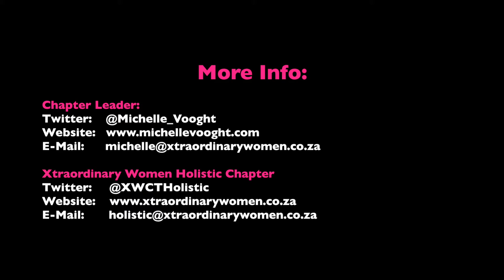Special Monthly Message from The Holistic Chapter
We share a special message from Archangel Azrael at the Holistic Chapter in Cape Town

About Our Chapter Leader:
Michelle Vooght is a spiritual healer, coach and teacher who has spent the last 12 years working in the spirit realm and helping clients to create abundance in all areas of their life by equipping them with the skills to create the kind of life they were predestined to live. A clairsentient (able to feel and pick up on concealed emotions), a clairaudient (able to hear sounds or words from the spirit world) and a clairvoyant (able to see people and angels in the spirit world), Michelle has assisted individuals, professionals within the corporate world, business owners and those who are terminally ill with authentic guidance regarding various questions they have had about their lives.

A qualified human resources practitioner who specialises in organisational and individual performance in the public sector and develops employee training manuals for large corporates in South Africa, she has also completed Reiki 1 and 2 courses, a Masters’ course in Reiki, an Ayurvedic Healing System and Massage therapy course, and was mentored by a well-known Johannesburg-based psychic for three years.

In 2015, she published her own Guidance Deck called Whispered Guidance, which provides daily guidance for all aspects of our daily lives. In the same year she also launched her spiritual retreats which allow clients to spend time in a tranquil setting while connecting with Divine Guidance and the Angel Realm and Guides for individual and group healing. When Michelle is not focusing on her healing practice, which happens to overlook the beautiful Melkbos beach, she is soaking up the sea air and sunshine, bodyboarding, or travelling for talks, workshops, and retreats – all with the same message of inspiring people to live their true destiny.

Xtraordinary Women is a platform that Leads, Inspires, Supports & Recognises Entrepreneurs in South Africa.

The Holistic Network hosts events normally on the 3rd Saturday of every month.

To find when the next event is held in the area, visit our events calendar

We look forward to sharing our community with you.